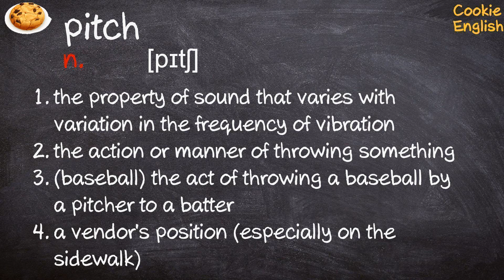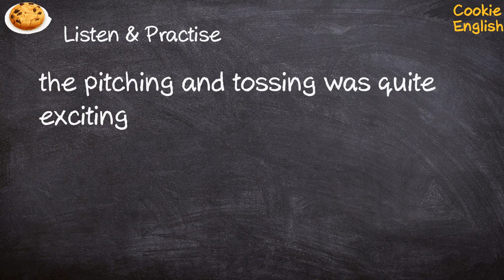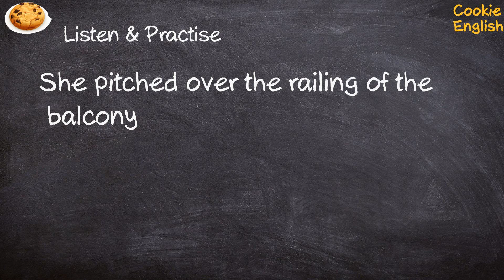Pitch Pronunciation, Paraphrase, Listen & Practice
1. the pitching and tossing was quite exciting
2. his pitch fell short and his hat landed on the floor
3. She pitched over the railing of the balcony